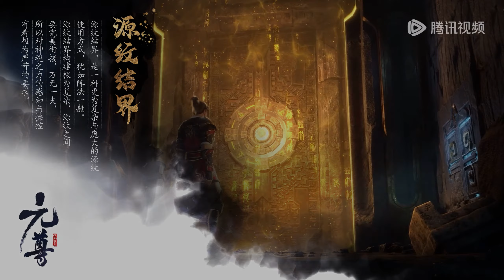ENG SUB | Dragon Prince Yuan [EP22 Part1]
Dragon Prince Yuan  | episode 22 Part1 | english sub
DragonPrinceYuan Part22 Part1 newepisode dragonprinceyuan